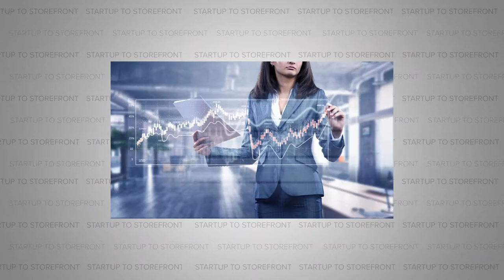Women Founders Disrupting Plant-Based Industries - Vegan Women Summit (Full Episode)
On some level, we’re probably all familiar with life-changing events. You never know when or where they’ll take place; nor can you predict how you’ll emerge from the ordeal. But we can all look back at our lives and pick out at least one point where our trajectories were forever altered. For Jennifer Stojkovic, one such moment came when a close friend was murdered. As she wrestled with the suffering that comes in the wake of such a tragedy, she set out to erase what suffering she could in this world—she became vegan. But to truly make an impact, changing her own dietary regiment wouldn’t cut it: she needed to create something bigger than herself. And thus, the Vegan Women Summit was born.

But you know by now that there’s always more to the story, so listen in as we cover everything from how lab-grown meat is changing what it means to be vegan, why women don’t invest, and why vegans don’t all fit into the same box

Timecodes:
00:00 Intro to Vegan Women Summit
1:07 Vegan Women Summit Overview
2:38 Why Jennifer Stojkovic started the Vegan Women Summit
3:40 Prior to the murder, was your friend an active vegan?
5:10 Forgiveness is powerful
6:50 Arno Michaelis wages peace
7:37 Did you reevaluate just food or everything?
9:04 Do you want the short version or the long version?
9:24 Diego clip
10:55 It's useless to dwell
12:00 There is room among the giants
13:51 What are the changing categories?
14:59 Is there a rift between plant-based and veganism?
16:14 Are you for lab-grown meats?
17:24 The plant-based food space is divided, and Expo West is in the middle
19:36 Do you pick sides at the conference?
20:31 Low carbon beef
21:13 Hear me out-lab made human breast milk
22:31 Are we trying to meet people in the middle with this?
23:28 Brainiac Foods
24:11 Breastfeeding is necessary for nutrients
25:57 The time commitment is crazy
26:34 Athletes illegally trade breast milk
27:01 What tracks are at the Vegan Women Conference?
27:27 Is honey vegan?
28:20 Gender bias in investing
29:49 Do Venture Capitalists attend the Vegan Women Summit?
30:12 Is the Vegan Women Summit an incubator?
30:55 Have you ever thought about merging daycare with factories?
32:29 Women don't invest...
33:45 Women aren't in the NFT space and it's getting more divided
35:17 What keeps you up at night?
35:47 What happens in 5 years?
37:04 Did covid accelerate this?
38:56 Switzerland accepts Bitcoin as legal tender
40:12 No, Vegan Women Summit won't push crypto trading
40:53 Are you into NFTs?
42:01 S!ng - where NFTs and musicians meet
42:47 I wonder if you could tokenize a conference
43:07 NFTs replicate the value of preexisting systems
43:24 Someone stole the Lalaland soundtrack before the movie premiered
44:14 Releasing music under Bored Ape Yacht Club
44:37 Vegan Women Summit draws founders from around the world
45:36 It's all about representation
48:11 The Future of Food Is Female: Reinventing the Food System to Save the Planet
48:55 Living in Toronto isn't ideal
49:17 Go support the Vegan Women Summit
50:15 Bonus Segment: LinkedIn Pro Tips